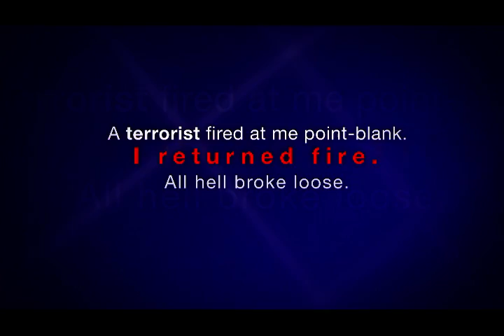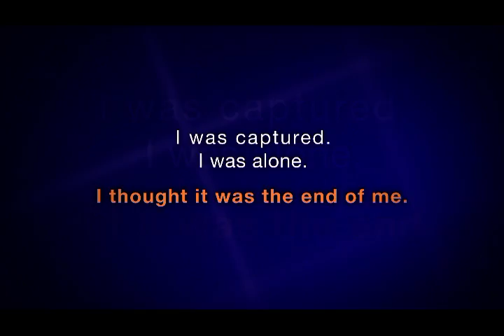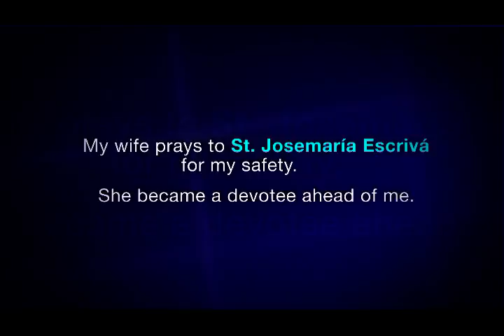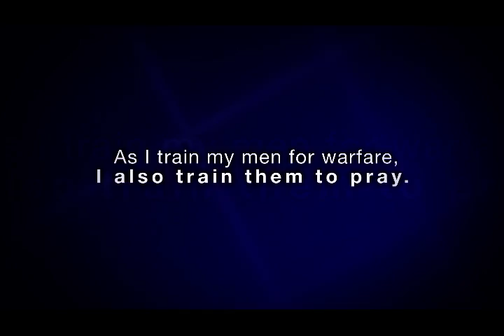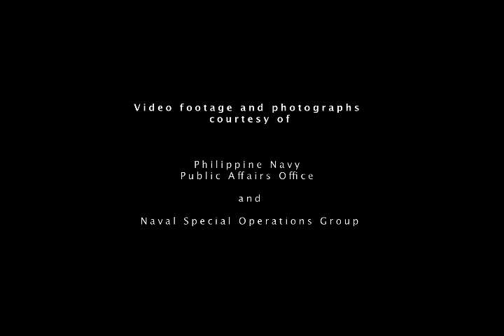Navy Seal motto: "Honor and Strength in God"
Lieutenant Commander Chris Salimbangon shares experiences of how God has protected him in his work as a Navy Seal. He tries to impart this faith in God and prayer to his marine trainees.